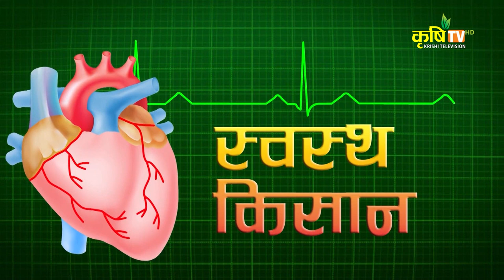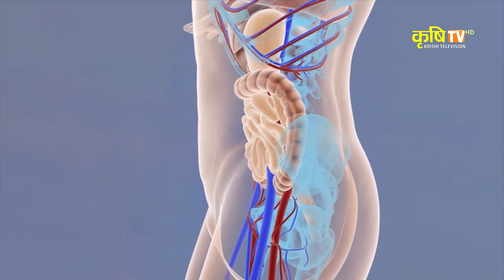स्वस्थ किसान with सुमन तिमिल्सीना